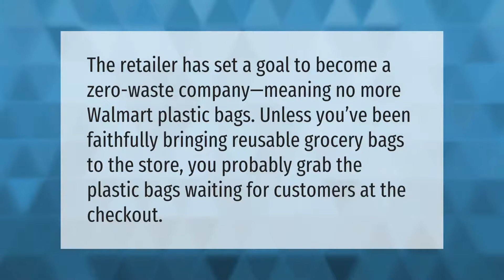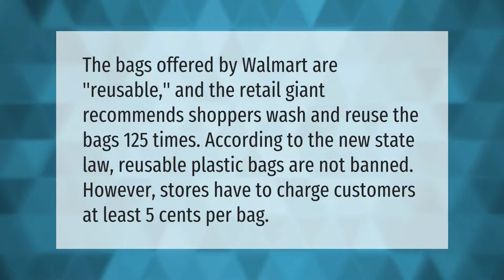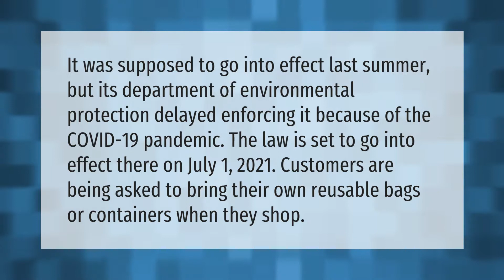Is Walmart getting rid of plastic bags?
00:00 - Is Walmart getting rid of plastic bags?
00:35 - Is Walmart charging for bags?
01:06 - Does Walmart sell reusable grocery bags?
01:39 - Is Walmart doing away with plastic bags 2021?

Laura S. Harris (2021, June 5.) Is Walmart getting rid of plastic bags?
    AskAbout.video/articles/Is-Walmart-getting-rid-of-plastic-bags-251432